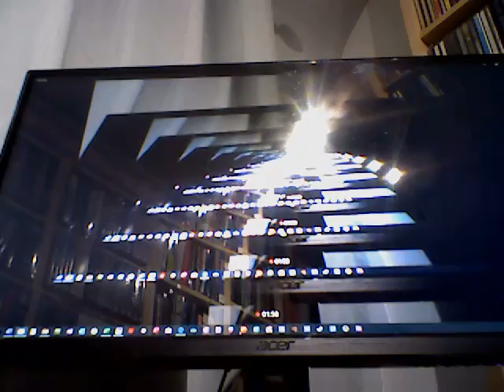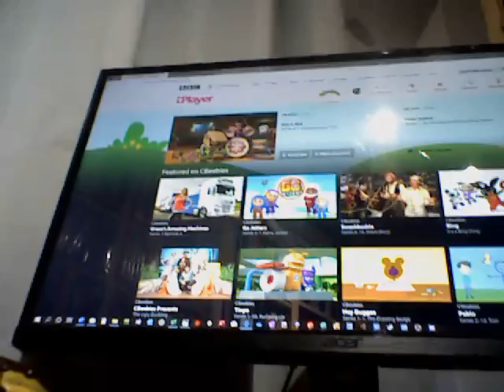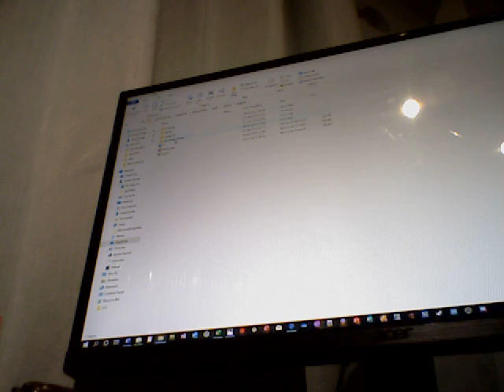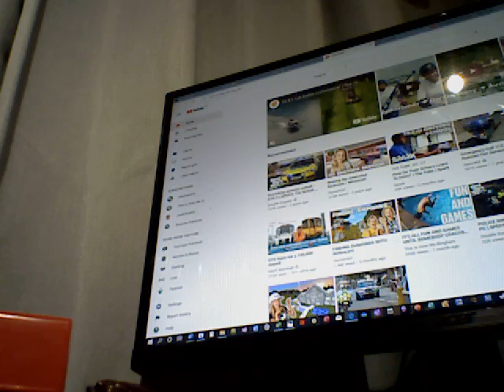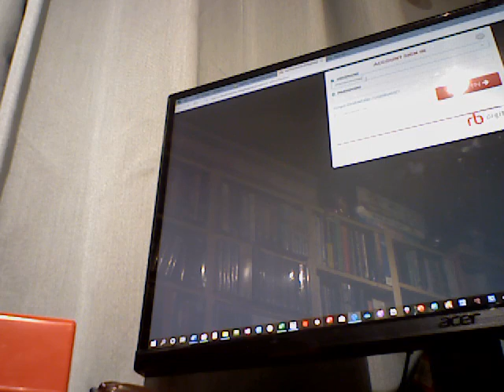doing the research prosess